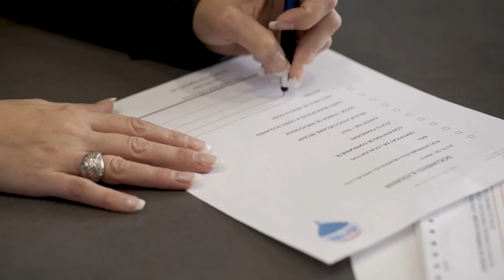Faut il Mettre En Gestion son Investissement Locatif? Gestion Immobilière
Pour vous aider dans votre processus d’achat, cliquez sur ce lien 👇🏾👇🏾👇🏾

Mon équipements:
Sac à caméra

Vous êtes déjà investisseur immobilier? Désirez vous investir en immobilier? Vanessa Adolphe fondatrice de loueronppart.com et de Gestion Immova (compagnie de gestion immobilière) va partager avez vous, des trucs, astuces et stratégies gagnantes pour vous permettre de bien gérer vos logements.

Faut-il mettre en gestion son investissement locatif?

Structures, administrations, gestions, tout ce qui consernent la location et comment gérer vos appartements, nous toucherons à tout ces points dans cette vidéo.

Visionnez - Commentez - Aimez et partagez cette vidéo.

Pour rejoindre LouerMonAppart.com:
5121 Rue Wellington
Verdun (QC) H4G 1Y2

Christopher Salador
Expert Courtier Immobilier
RE/MAX Immo-Contact
2820 Boul. St-Martin Est,
Bur #201, Laval, H7E 5A1